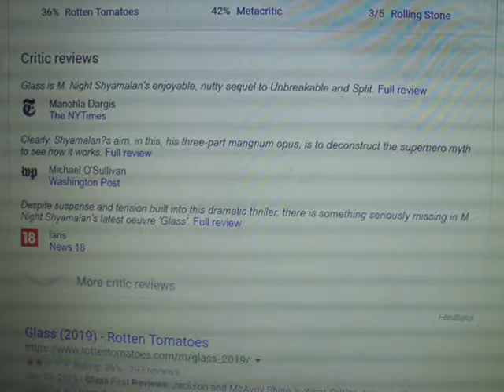Glass Movie Review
My review on one of the newest Shyamalan superhero/thriller movie that I Anticipated for this year. Is it as bad as critics say it is?!! Here's my thoughts.